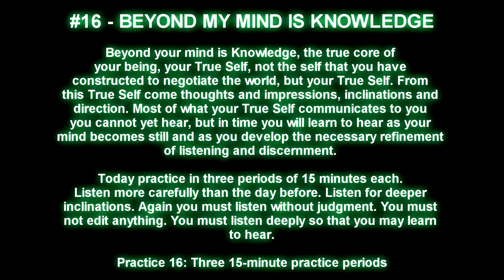[STK] #16 - BEYOND MY MIND IS KNOWLEDGE.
For me, this step is mostly about being clear to myself that I AM now in the shifting phase from the 3rd Dimensional Thinking to the 4th one.
And also that although I allowed some things that I may not like into my Life, I shouldn't condemn myself for them but move on and allow the things that I do like.

If you would like to know more about The Book and The Steps, you can see it on the official

Vlog Life Spirituality Philosophy Steps Knowledge Subconscious Belief System Perspective Mental Place Review Step #11 Ciprian Buzatu Marshall Vian Summers STK